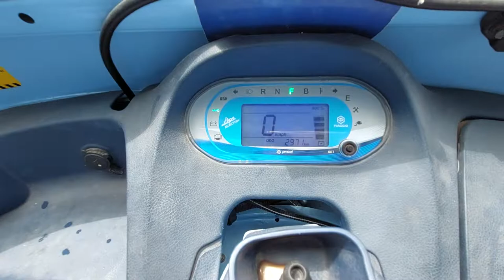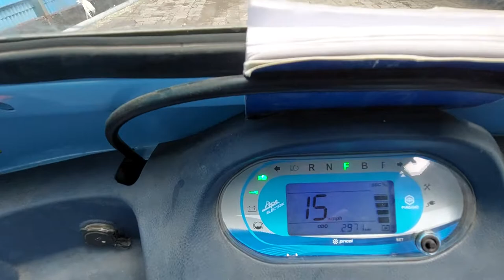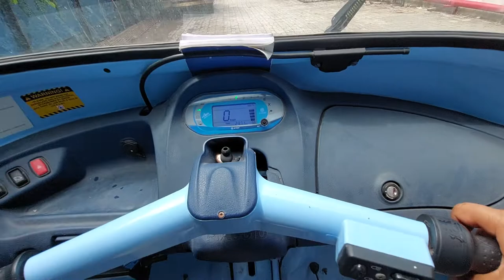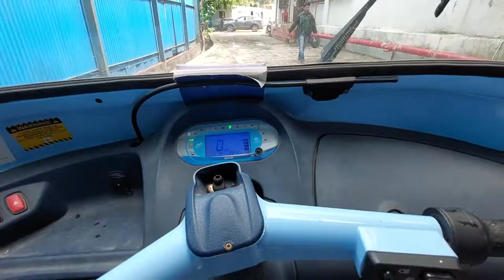पियाजियो ईवी एक्सेलेरेटर ब्रेकिंग / Piaggio EV accelerator braking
पियाजियो ईवी एक्सेलेरेटर ब्रेकिंग

एक्लेरेटर ब्रेकिंग का लाभ, बिना फुट ब्रेक लगाए ईवी को कैसे रोकें, आरामदेह ड्राइविंग में सहायक
 और बेहतरीन बैटरी लाइफ और माइलेज पाएं